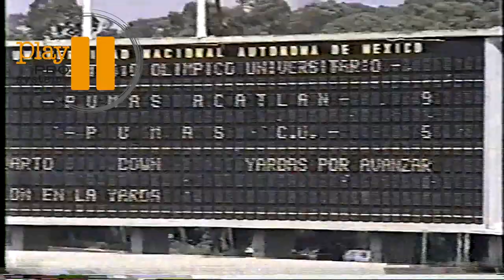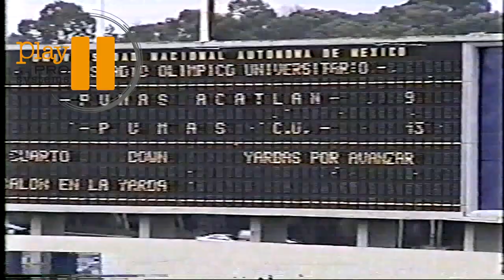Pumas CU vs Acatlán Liga Mayor 2000